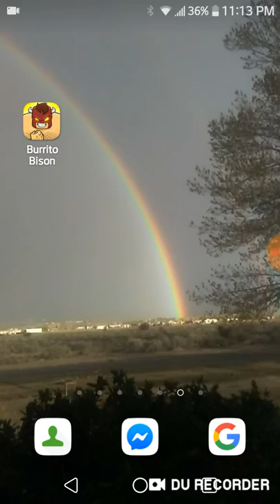Burrito bison number1